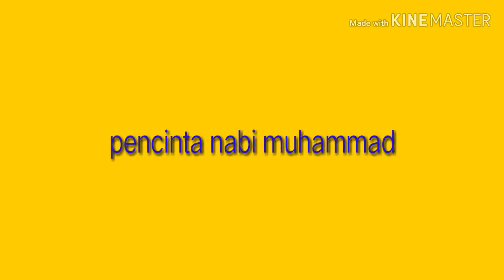Gerimis melanda hati isyfalana#sholawatviral